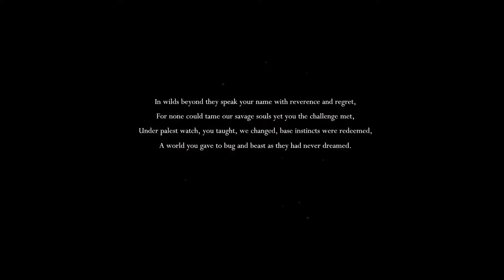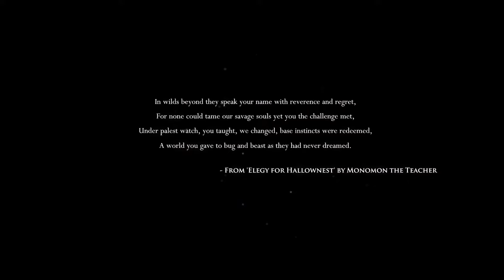Hollow knight - Ep 1 - I love the Music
Intro to the Game